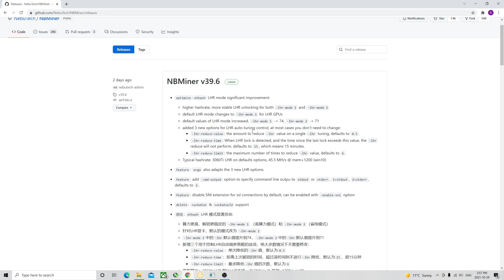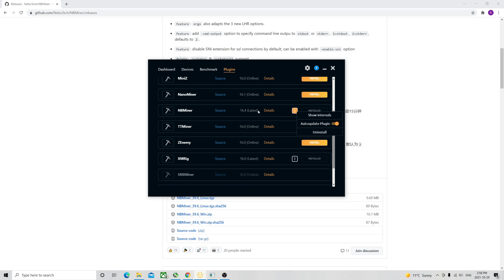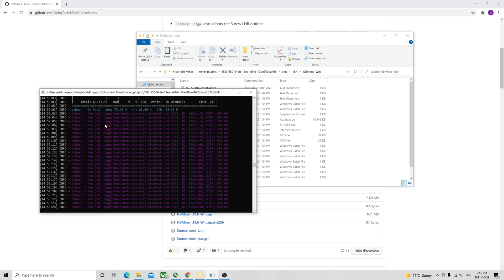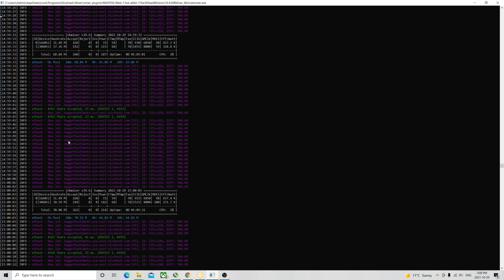How to add NBMiner V39.6 with NiceHash | Best ETH LHR Unlock | GYGABYTE 3060 Ti Rev 3 LHR 43 MH/S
Rig:
AMD Ryzen 5 3600 6-Core Processor
ZOTAC GTX 1660 Ti
GIGABYTE 3060 Ti Rev 3
RAM : 8 GB 3200MHZ DDR4

Typical hashrate: 3060Ti LHR on defaults options, 45.5 MH/s @ mem+1200 (win10)